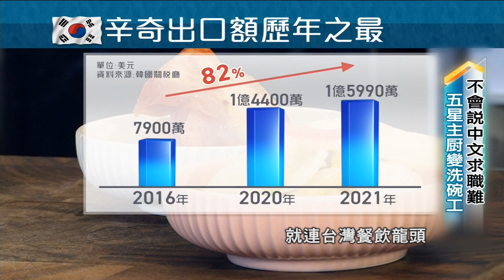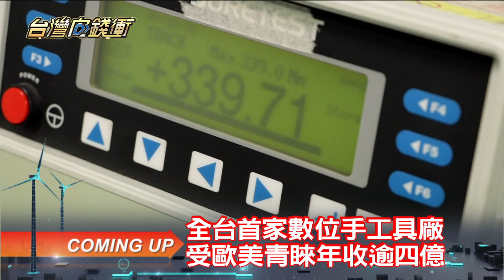韓國網紅主廚孫榮 一罐辛奇的創業夢 20221231【台灣向錢衝】PART2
韓國美食近年頻頻躍上各國民眾餐桌，其中才剛剛正名為辛奇的韓國泡菜更是代表性的韓國美味，根據韓國資料顯示，過去五年，韓國泡菜出口額增長82%。來自韓國的五星級飯店主廚孫榮看到這股商機，原本擔任主廚的他辭去工作，專心經營YT頻道與粉絲頁，選擇以募資方式推出自有品牌正韓泡菜。從白菜到調味料通通堅持由韓國原裝輸入，就連醃漬的白菜尺寸也與眾不同，他更結合自身專業教粉絲如何運用泡菜烹調，為消費者著想的行銷策略讓這罐泡菜剛募資就賣出單一商品六百萬元的好成績。

下載【年代電視】APP：
iOS平台：